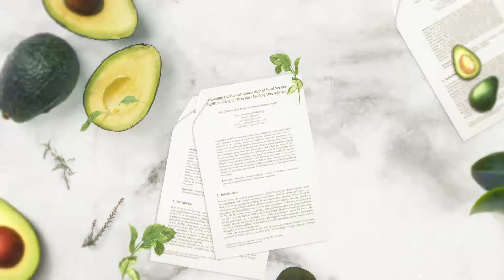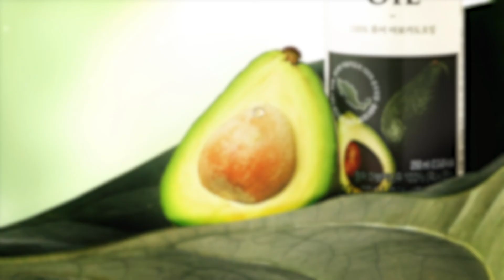뉴트리 100% 퓨어 아보카도오일